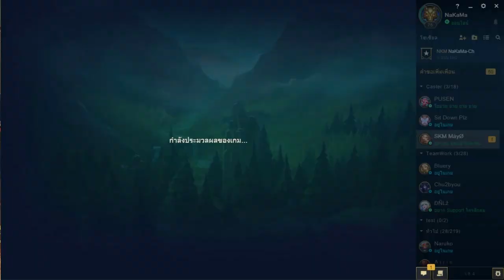ESPORT แห่งโลกอนาคต || ยำรวมมิตร-62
ความไม่เข้ากันของทีมนี้นั้น